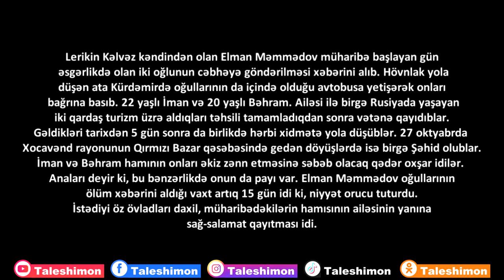Eyni gündə şəhid olan qardaşlar. İman Məmmədov və Bəhrəm Məmmədov